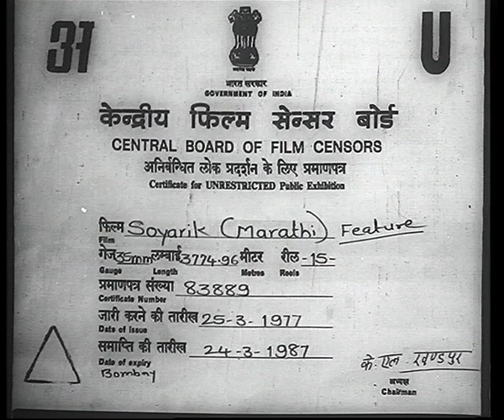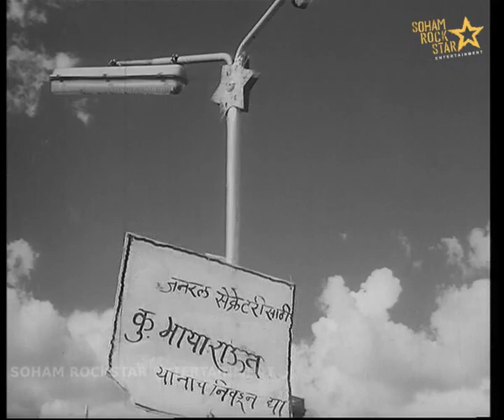Soyrik Marathi Movie |Nilu Phule, Sharad Talwalkar | classic movie | SRE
Cast: Nilu Phule, Sharad Talwalkar
Genre: Drama
Year: 1953